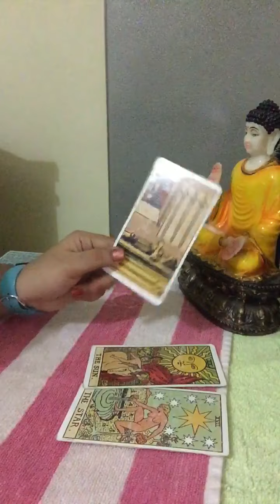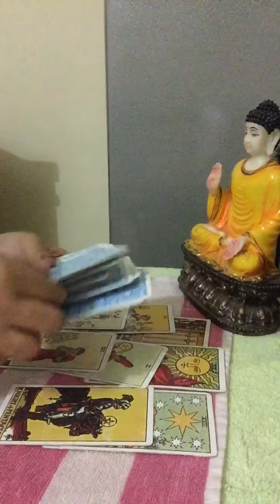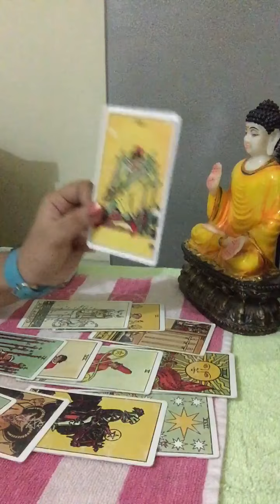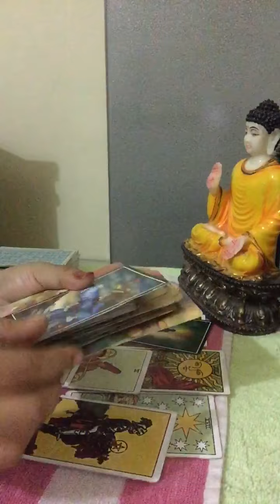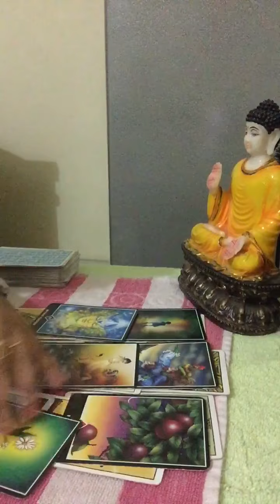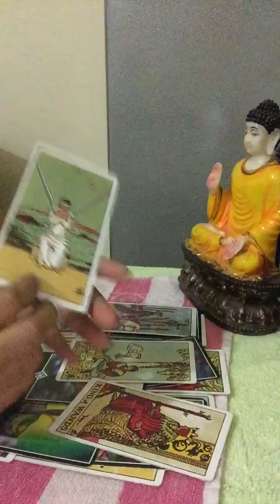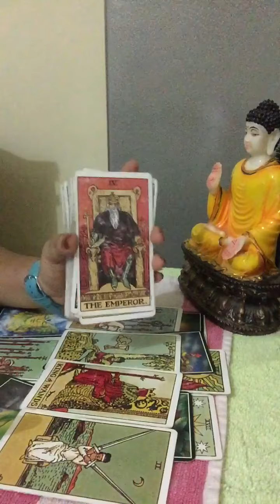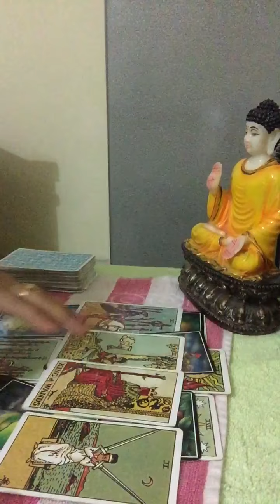CANCER |Octoer weekly reading 26-1st nov|Ur person want second chance but it's up to u 💖